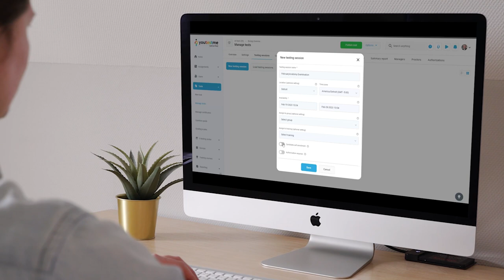Streamlining Healthcare: YouTestMe Exam Software Saves Time and Enhances Learning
YouTestMe software can streamline healthcare by providing a comprehensive platform for managing medical education, training, and testing. Its powerful features include test creation, automated grading, and performance analytics. This solution can improve the quality of healthcare by ensuring that medical professionals are adequately trained and tested, and can stay up-to-date with the latest medical knowledge and practices.

YouTestMe has been named a Top Canada Education Solution Provider in 2022!